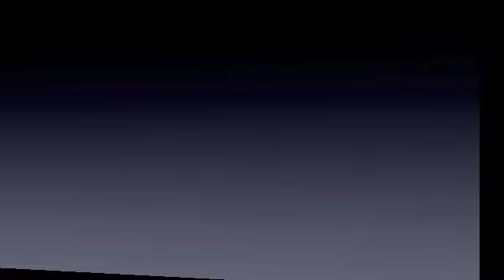A Star was Born 8 Extended.m4v